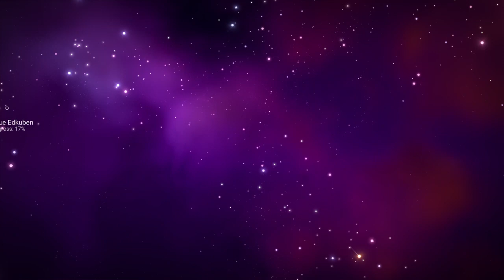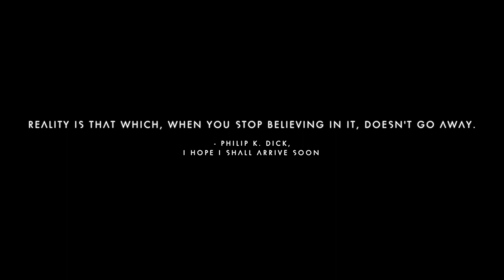No Man's Sky_stolen time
Great another thing to wory about